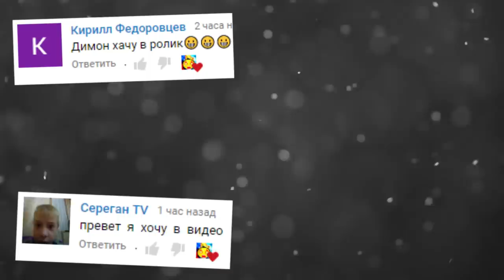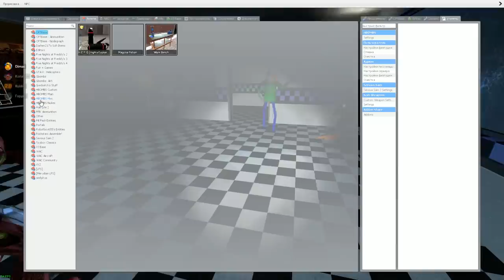АНИМАТРОНИКИ ПРОХОЖДЕНИЕ FNAF COOP ГАРРИС МОД ► Garry's Mod